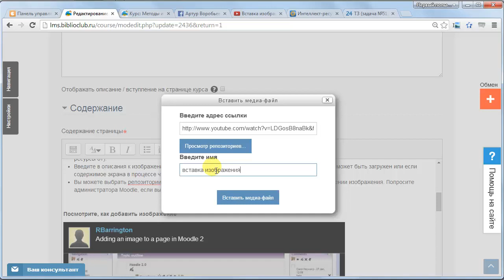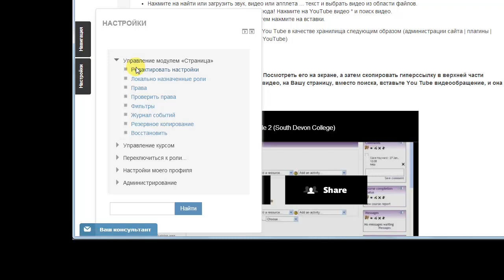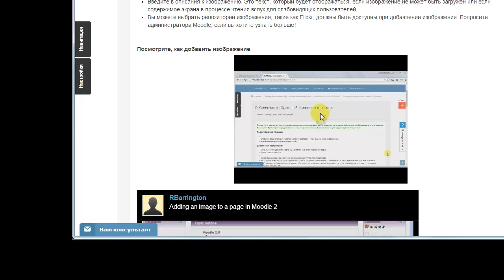Вставка видео на страницу курса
Два простейших способа вставки видео.
Смотрите, это очень просто!
Фрагмент открытого курса -Методы и технологии сотрудничества и взаимодействия в онлайн-обучении- http:--lms.biblioclub.ru-course-view.php?id=317